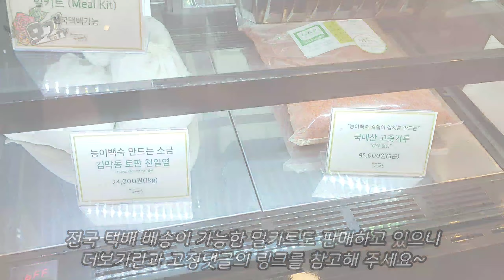모개의일상 | 신이 내린 선물 ‘능이버섯’으로 만든 ‘능이 토종닭 백숙’ | 대구맛집 ‘성서제1능이버섯능이백숙‘ | MUKBANG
💕 ‘능이오리 백숙 밀키트’ 구매하기
   👉대구 달서구 달구벌대로251길 12 성서 제1능이버섯 능이백숙 (이곡동 1222-6)

안녕하세요~ "모개"입니다^^
오늘은 몸보신을 하러 다녀왔어요
이미 대구백숙맛집으로 소문난 ‘성서 제1능이버섯 능이백숙’에 가서 ‘능이 토종닭 백숙’을 먹고 왔답니다!
버섯 중에 최고! 신이 내린 선물이라는 ‘능이버섯’과 토종닭의 만남~
맛있어서 열심히 먹다 보니 분명 능이 토종닭 백숙이 있었는데 없었습니다!!!
얼마나 맛있을지 궁금하시죠?~ 지금부터 먹방 시작합니다^^

💕영상에 대한 문의 사항이나 궁금하신 점은 이쪽으로 보내주세요~
   👉 카톡아이디 : mogaeTV
💕모개일상TV 채널을 위한 후원 : 농협 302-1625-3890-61 신*남